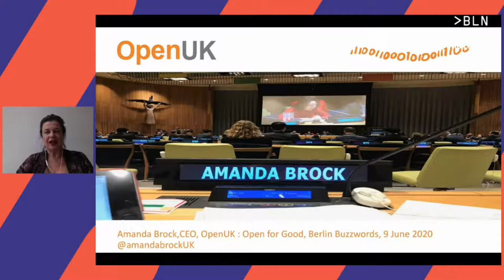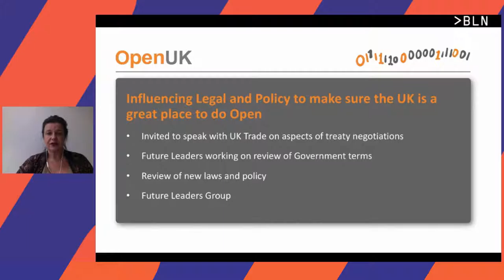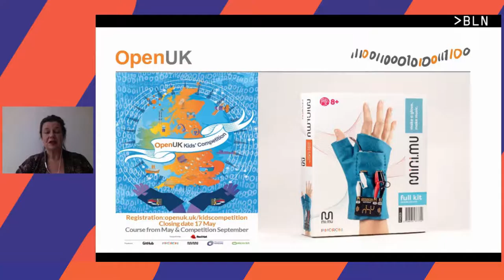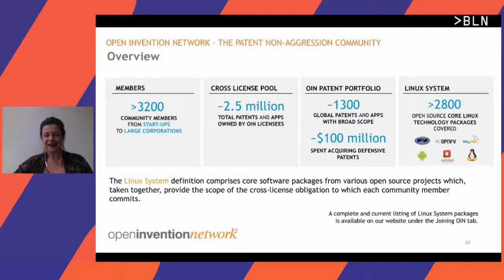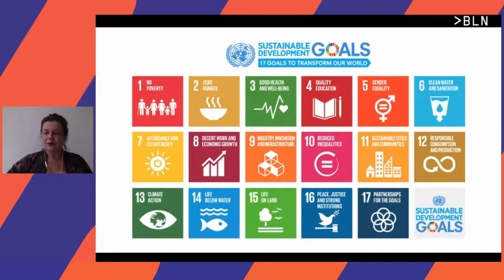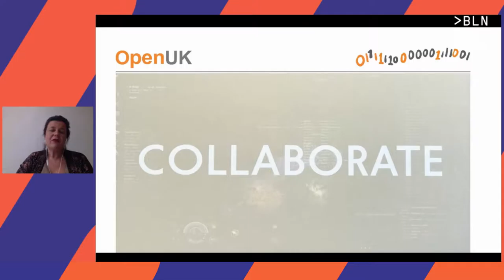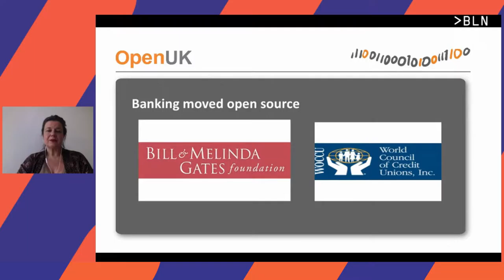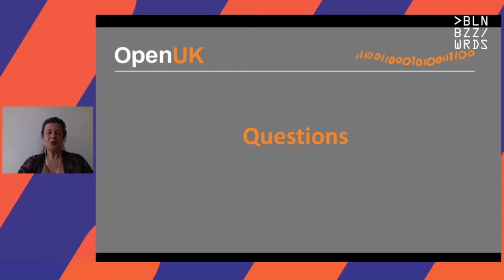bbuzz: Amanda Brock – Open for Good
We know open source software, hardware and data are good, but sometimes they are also implemented and utilised for good purposes.

Amanda will talk about some of her experiences in tech, particularly Open technology being used to bank the unbanked and democratise poverty through various projects including implementation of open payment platforms, her work as Chair of the UN Technology Innovation Labs Open Source and IP Advisory and setting up the disaster response tools, Open Tech Response.